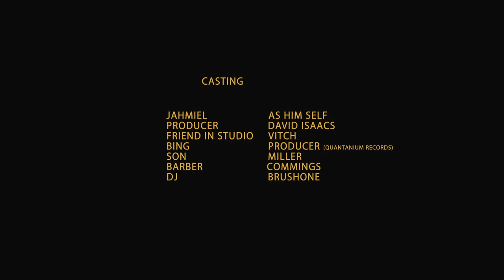Jahmiel - Where Were You x Great Man Short Film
Watch Jahmiel - Where Were You x Great Man Short Film 2016